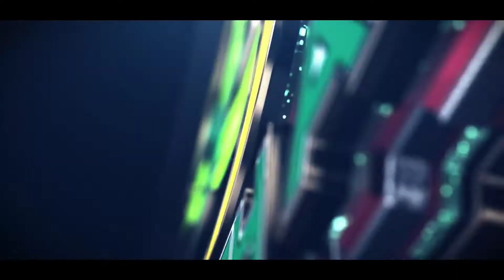Wife "Steals" $30k And Hides It In A Secret "Get Out" Account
But you know she's going to find a way to flip the script and get mad at him. Walk with me.